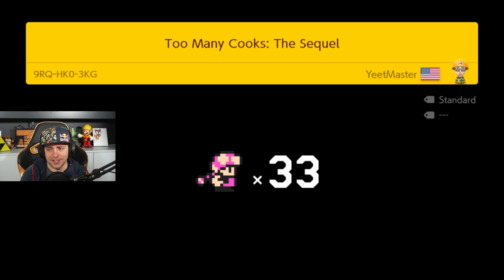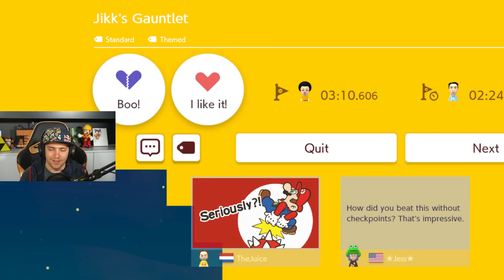No Skip, Unless I Want To! Super Expert Endless #21: Super Mario Maker 2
We won't skip anything in this video. Unless we want to that is.

Streamed 10-17-19